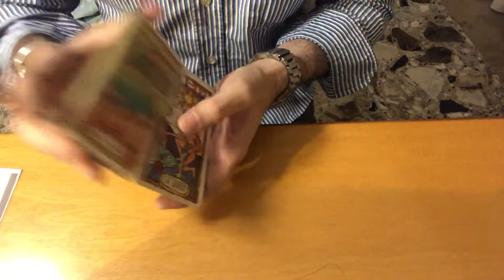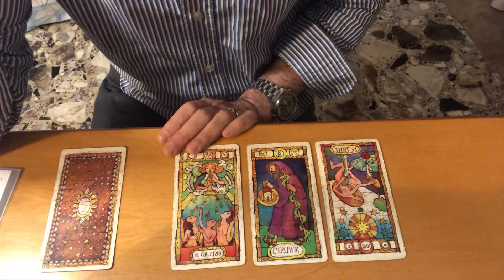Lei è la mia fiamma gemella? Lettura di tarocchi adatta a tutti